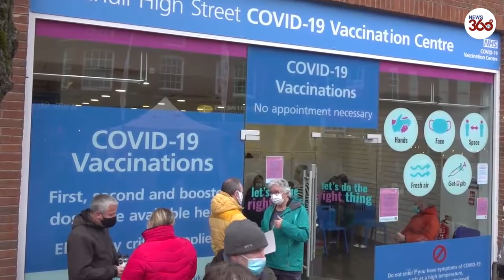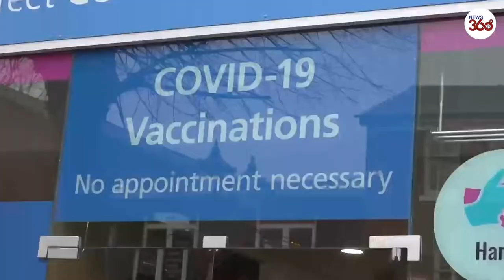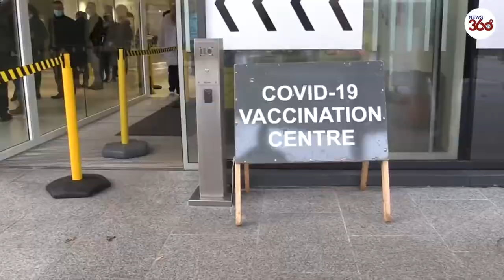COVID-19: People queue around the block for booster jabs as rates rise- News 360 Tv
The UK has seen another 150 Covid deaths added to the tragic toll of virus victims today.

It comes as another 59,610 new cases were reported in the past 24 hours, the highest daily rise since January.

Boris Johnson warned his ministers earlier today he believes a "huge spike" of cases of the variant will hit the nation.

It comes after Sajid Javid told the Commons it's estimated daily Omicron cases could already be nearer 200,000 infections.

Today Brits scrambled to get walk-in test slots, and lateral flow kits ran out for the second day running.

Watch: UK’s Covid deaths jump by 150 as infections hit highest level in a year amid fears of 200k Omicron cases a day